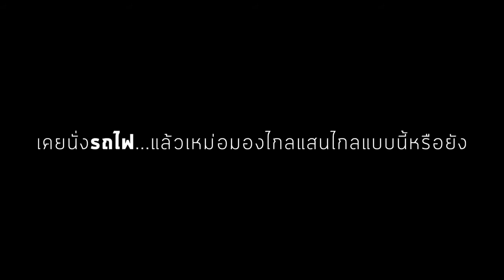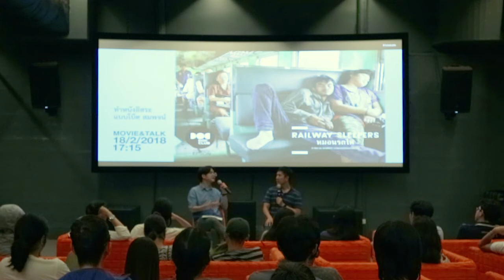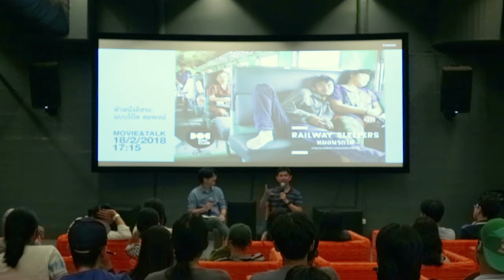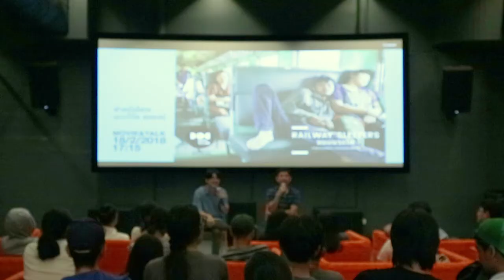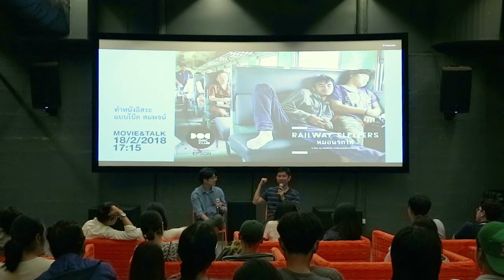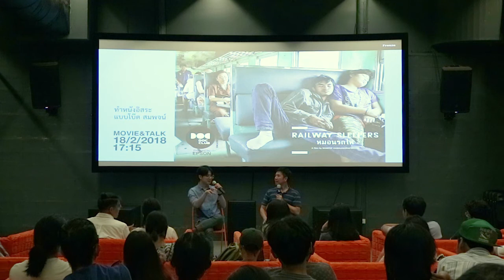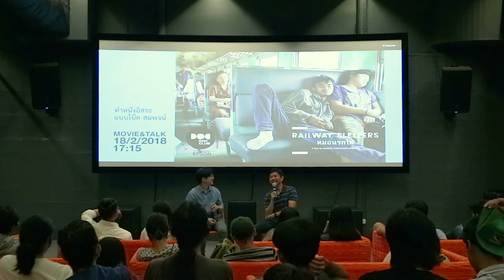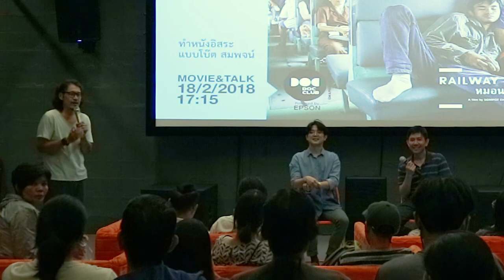Doc Club Theater : Railway Sleepers Movie&Talk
"หมอนรถไฟ (Railway Sleepers)" คือสารคดีไทยที่โบ๊ต สมพจน์ ชิตเกษรพงศ์ ใช้เวลาในการถ่ายทำยาวนานถึง 8 ปีบนรถไฟไทยตลอดทั้งเรื่อง บันทึกภาพชีวิตประจำวันของผู้โดยสาร พนักงาน และวิวทิวทัศน์ตามเส้นทางรถไฟทั่วประเทศ โดยพาผู้ชมเดินทางคล้อยผ่านเวลา 2 วัน 2 คืน พร้อมกับทบทวนประวัติศาสตร์รถไฟไทย นำเสนอภาพซ้อนทับเชื่อมโยงกับสังคมในปัจจุบันได้อย่างน่าประหลาด ผ่านการจับจ้องถึงสังคมภายในรถไฟ สถานที่ที่มีมนต์ขลังบางอย่าง

"หมอนรถไฟ" ได้รับการเสนอชื่อเข้าชิงถึง 5 สาขา จากชมรมวิจารณ์บันเทิงครั้งที่ 26 ประจำปี 2560 (ภาพยนตร์ยอดเยี่ยม, ผู้กำกับภาพยนตร์ยอดเยี่ยม, กำกับภาพยอดเยี่ยม, ลำดับภาพยอดเยี่ยม, นักทำหนังหน้าใหม่ยอดเยี่ยม)

*TALK! : จบแล้วมาพูดคุยอย่างใกล้ชิดกับสมพจน์ ชิตเกษรพงศ์ เรื่องการทำหนังอิสระ และหนังสารคดีแบบสังเกตการณ์